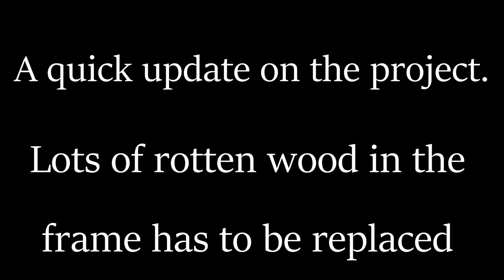A quick update on the repairs to the showman's living wagon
Quite a bit of rot in the wooden frame, which all has to be replaced,.
This video is a little glimpse of what's happening